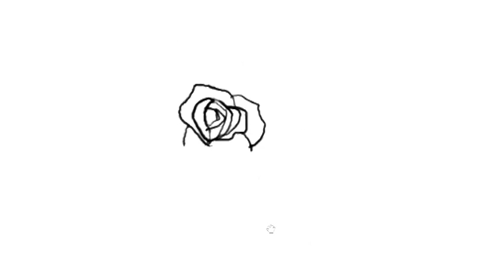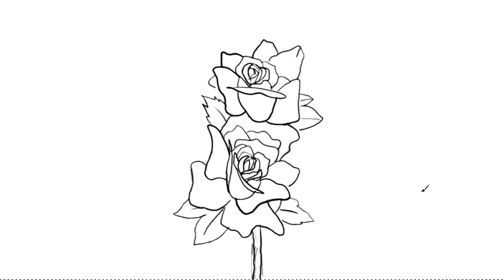How to Draw Beautiful roses easy simple picture drawing | YZArts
How to Draw Beautiful roses easy simple picture drawing

1000s of Drawing Videos in One place. Downloadable coloring pages, How to videos, Drawings for Kids, Printable Coloring Pages, Beginners to Advanced levels of Drawing tutorials. Very simple and High HD quality videos.

Relevant Tags: Animation of Roses,HD video, High Definition, Caricature, toon, anime, manga, chibi, Cartoon of Roses, Free Video Tutorial, Drawing Video Tutorial, Easy Drawing Video, Live Drawing Video, Simple step by step Drawing, Drawing of Roses, Easy drawing Roses, How to Draw Roses, Drawing a Roses, Pencil Drawing Roses Image,Roses Drawing tutorial, Drawing Roses Picture, abstract art, easy cartoon, how to draw, Beautiful Drawing Roses, Popular Drawing Roses, quick sketch Roses, speed drawing Roses, Roses picture, Roses image, Roses portrait drawing, online drawing, step by step drawing, step by step Roses, free coloring page, free coloring page of Roses, Kids drawing Roses, sketch, children drawing Roses.